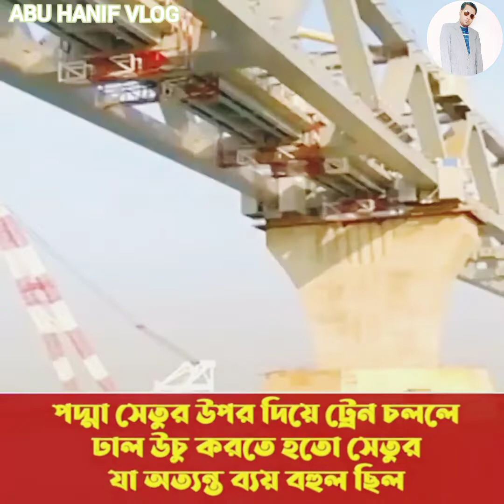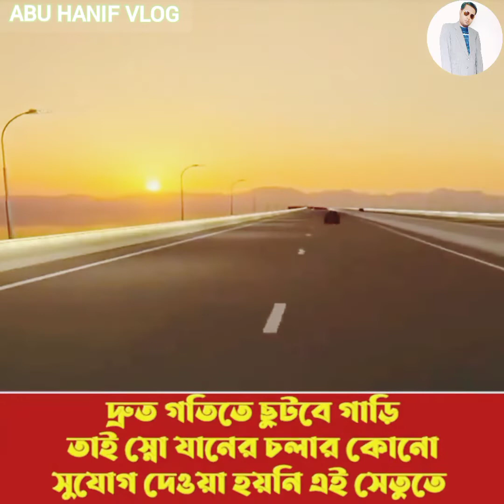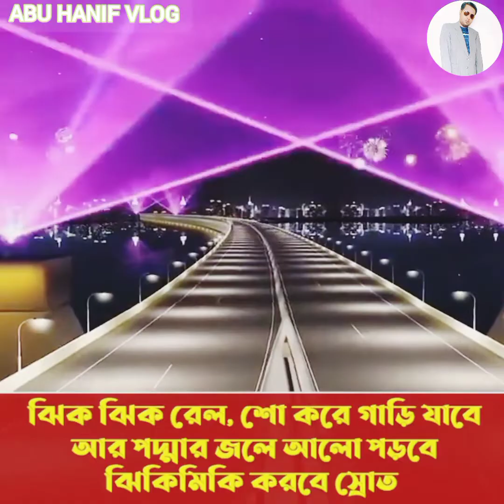ভারতকে পিছনে ফেলে, আরো এক ধাপ এগিয়ে গেল সপ্ন সোনার বাংলাদেশ